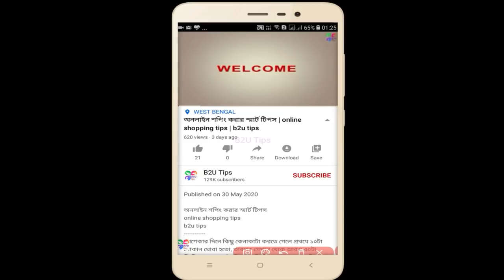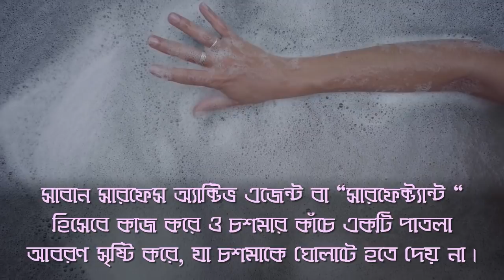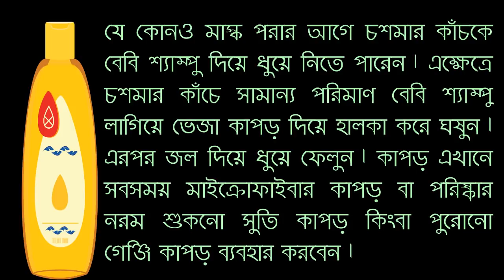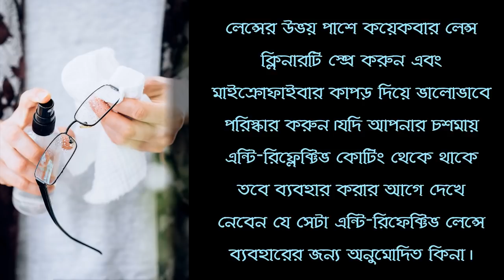মাস্ক পরে চশমা ঝাপসা হয়ে যাচ্ছে? জেনে নিন উপায় | clean foggy eyeglasses | b2utips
মাস্ক পরলে বেশিরভাগ মানুষেরই সমস্যা হয় না, তবে যারা চশমা পরেন তারা একটা সমস্যায় পড়েন আর সেটি হল চশমার কাঁচ ঘোলাটে বা ঝাপসা হয়ে যায় । কেননা শ্বাস-প্রশ্বাস নিতে গেলে চশমায় গিয়ে জমা হয় বাতাস। এতে এক পর্যায়ে চশমা ঘোলাটে হয়ে যায়। আর তাই কিছুক্ষণ পর পর চশমার কাঁচ পরিষ্কার করতে হয়। এর ফলে চোখে ভাইরাস যাওয়ার আশঙ্কা কয়েকগুণ বেড়ে যায়।
তবে এই সমস্যা এড়ানোর কিছু উপায় রয়েছে। আর কয়েকটি হাতের কাছে থাকা ঘরোয়া উপাদানের মাধ্যমেই তা সম্ভব। আসুন জেনে নেওয়া যাক এই সব উপায় গুলো:-
মাস্ক পরে চশমা ঝাপসা হয়ে যাচ্ছে? জেনে নিন উপায়
clean foggy eyeglasses
b2utips
b2u tips
life hacks
how to
আমাদের Facebook Page লিংক :
1.Marble And Tile Shampoo
2.Daily Tile Cleaner (Marble/Granite/Any Floor Shine/Steel/Glassware)
3.Hygiene Marble And Tile Cleaner 1 Ltrs
4.Cleaning Brush for Carpet
5.Eureka Forbes Trendy Zip Vacuum Cleaner
6.Foldable ISI Face Mask
7.N95 Mask with inbuilt Filter
8.Organic Reusable Cotton Gloves
9.Organic and Natural Hand Sanitizer
10.Professional’s Hand Rub Sanitizer - Alcoholic Hand Disinfectant
আমাদের অন্য ভিডিও গুলি দেখুন ===
Credit:
Images & short video:
Methods describe and ingredients listed may be wrong including the price tag. We do not make any warranties about the completeness, reliability, and accuracy of this information. You are requested to check once again all the information and details describe here from a reliable source. Any action or decision you take based upon the information provided on this channel is strictly at your own risk. And we will not be liable for any losses and damages in connection with the use of our YouTube channel. If you buy from this link I will receive a small amount of commission.